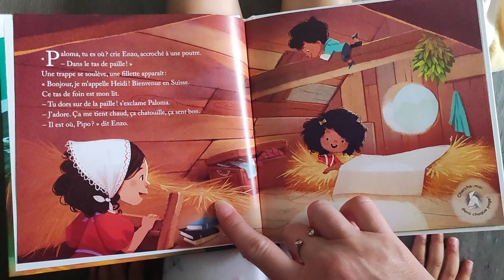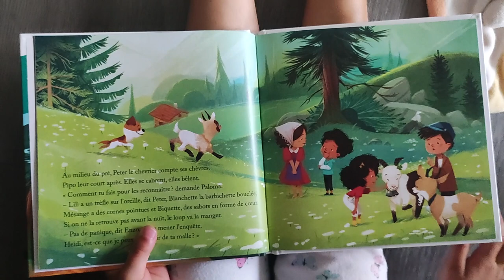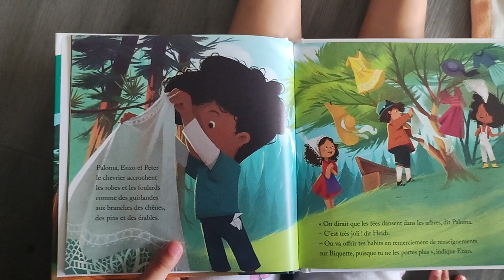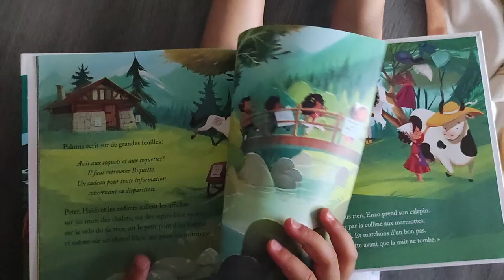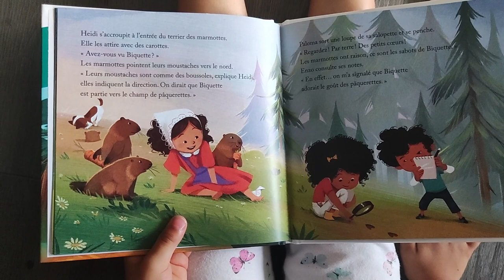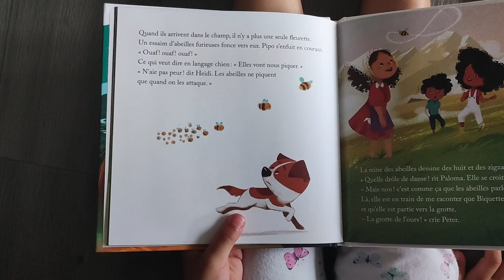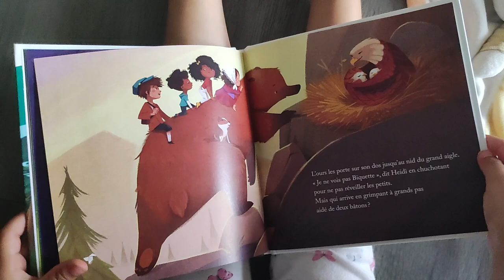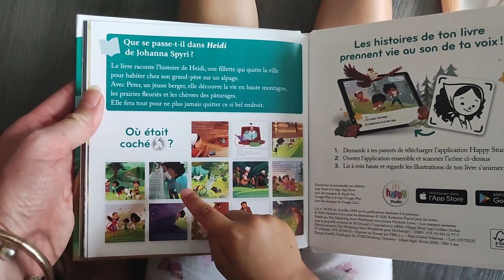"Une aventure avec Heidi" (livre MacDo, lecture interactive)